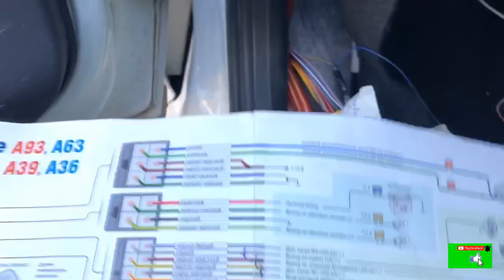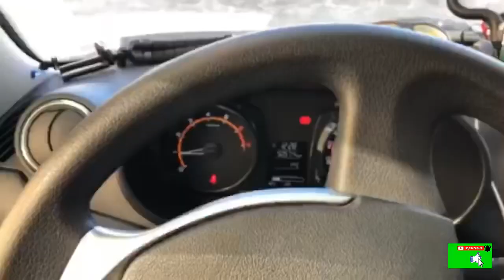Установка блокировки двигателя и открывания багажника от кнопки.Сигнализация СтарЛайн А93 2Кан 2Лин.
Внимание! Насчёт багажника!
Схема по установке реле не верна! Не подключайте 30 контакт с тонким желто чёрным на массу. Информацию я брал с интернета. Вы сожгете выход от сигналки на открытие багажника.
Я доверился интернету и зря.
Ещё, надо откусить диод обязательно!

Буду очень благодарен за помощь каналу
Номер карты Сбер : 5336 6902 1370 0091